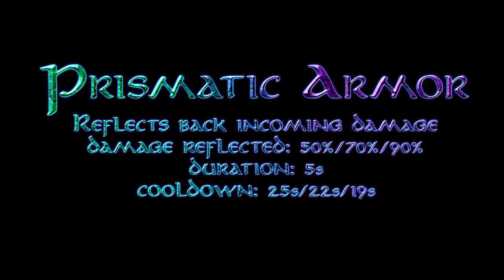Dragon Info: Gemtalon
Gemtalon, the Heart of the Under Realm.

Earthstar's Light shoots twin beams of prismatic light to burn through your enemies, dealing 250 damage per second. Like Solreign's Sun Beam, Earthstar's Light is most effective at a close range distance, so stay close to your target!

Prismatic Armor momentarily turns Gemtalon's skin into diamond, reflecting damage back at your enemies. At level 1, 50% of the damage is reflected back, level 2 is 70% and level 3 reflects back an impressive 90% of the damage. Prismatic Armor only lasts for 5 seconds with a lengthy cooldown, so timing has never been more critical. Diving into large attacks with Prismatic Armor can deal massive damage, however if your armor runs out before you can take out your enemies, the hunter can quickly become the prey. Practice your timing and learn the damage you can output to master this skill.